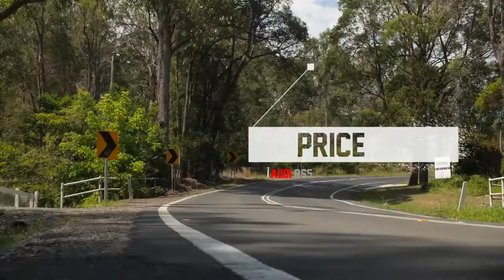Audi RS5 -V6- All SPECS |2018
audi rs5